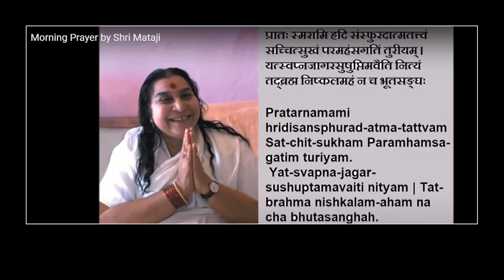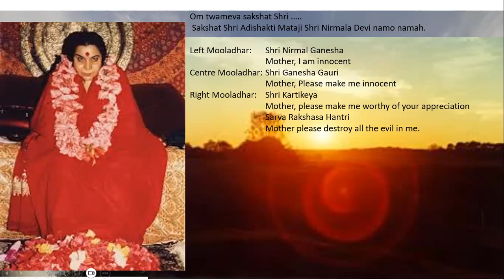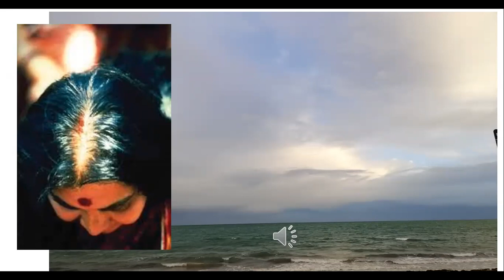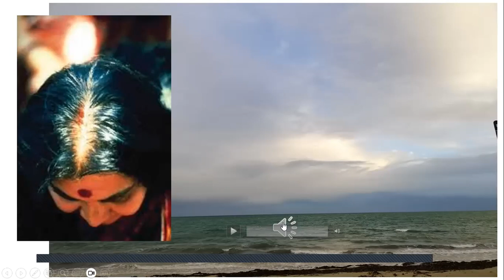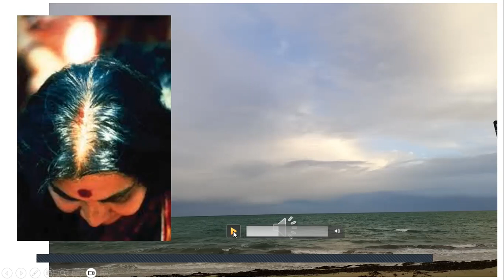Mindful Talking and Vishuddhi Chakra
Day 137 of Mooladhar meditation